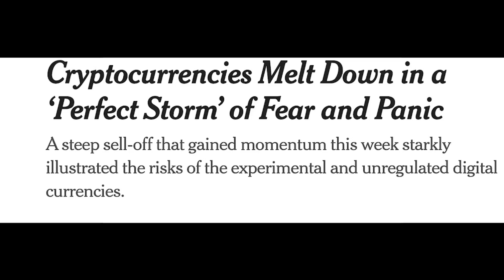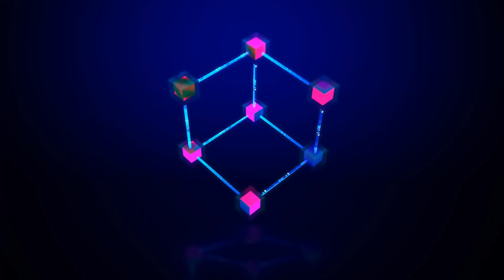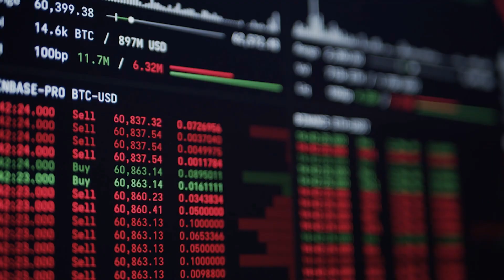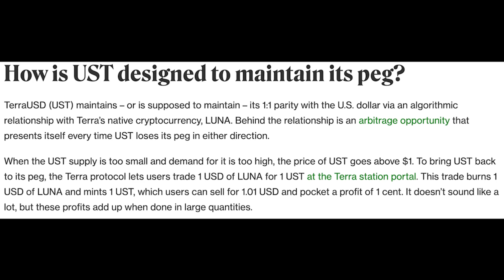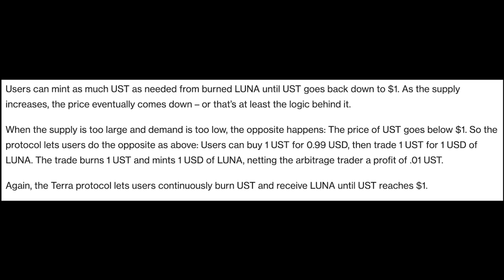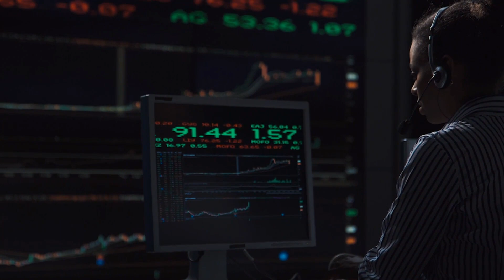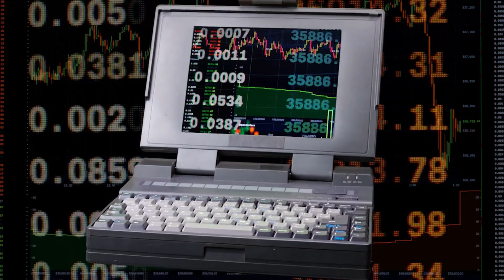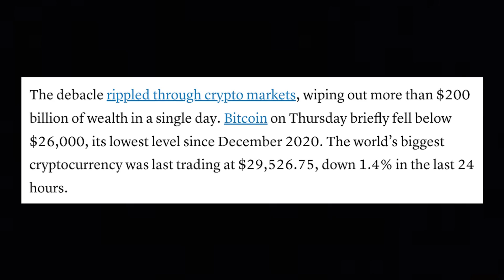Why did Crypto CRASH !? Explained in EASY terms for the rest of us !!!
What is happening The crypto markets are roiled, which has been further complicated by the crash of Luna and the stablecoin UST, which are tied to Terra Blockchain. Luna The UST Stablecoin The Terra Blockchain. What is unprecedented, though, is the collapse of the luna cryptocurrency and UST stablecoin. The collapse of controversial stablecoin TerraUSD caused the crypto markets to plummet, wiping out billions in value in one day.

Amid the wildest Crypto Week yet, Terras collapsed UST stablecoin and LUNA governance token emerged as the biggest story. Amid the collapse, LUNA, previously the 10th largest by market capitalization, fell 100% to a fraction of a penny, while UST, designed to remain tied at $1, hit a low of 13 cents.

It was also at this time that the 1 USt market cap was creeping towards surpassing governance token LUNA, meaning that the latter could no longer absorb the former, creating a death spiral. It seems no one wants to be holding 1 UST, despite its relatively profitable arbitrage trading. Many of those exposed to LUNA and UST were going to be selling large portions of their cryptocurrency portfolios in order to recover from some of the losses, which drove down the crypto markets.

For example, you can exchange a single Luna coin this week for the UST stablecoin (since the value of the Luna is $85), but in the process, luna will have been destroyed (burnt). If the price of the UST dropped to 99 cents, traders might make money buying huge amounts of the UST and exchanging them for luna, making 1c per token. If would-be malicious actors created a huge position in the UST stablecoin, and then unloaded $2 billion of them all at once, they could unpeg UST, meaning that Terraform Labs would need to sell off some of their Bitcoin reserves in order to unpeg the stablecoin.

Perhaps conceding the fundamental issue with the Luna tether vs. the UST stablecoin, Terraform Labs CEO Do Won has proposed to take the UST, which was formerly a major asset for Terraform Blockchain, out of the terra ecosystem. A new blockchain would be created along with one billion Luna tokens, to be distributed between the current holders of the Luna and UST stablecoins, and also fund development of new terra applications. While most stablecoins (USDC, GUSD, USDT) are built on top of the blockchain by a third party, founder Do Kwon wanted to bring together both the blockchain and the UST products under one roof.

Founder Do Kwon has emerged as a key player within the larger crypto ecosystem, arranging a $1.6B purchase for Terra-Terra is amassing one of the largest stashes of bitcoins in order to further back the UST. Terra Co-founder Do Kwon became an industry hero when he promised to purchase $10 billion worth of bitcoins as early as March. Terra co-founder Do Kwon and guardians from Luna Foundation have been fighting to protect the peg, selling off their bitcoin reserves in order to pump up its blockchain-based dollar-based stablecoins price.

UST was supposed to always be supported by Bitcoin, and supporting it with Terras governing token, LUNA, was a fools errand from the start. Even when its stablecoin, which was built on a blockchain and was pegged to dollars, burned down during this process, it failed to regain its value, becoming just as unpopular as its base coin. As we explore further down, Terra uses the native LUNA token of Terra to stabilise USTs dollar pegs via a variety of burn mechanisms.

Terra is a blockchain-based ecosystem featuring an algorithmic, proprietary stablecoin (UST) designed for real-world adoption, and a native token (LUNA) used to stabilize USTs dollar peg. Yes, Terras UST is an algorithmic stablecoin -- it keeps its price peg via a series of arbitrage opportunities and pre-programmed rules, smart contracts, and software applications, instead of being collateralized with underlying assets as most other stablecoins are.